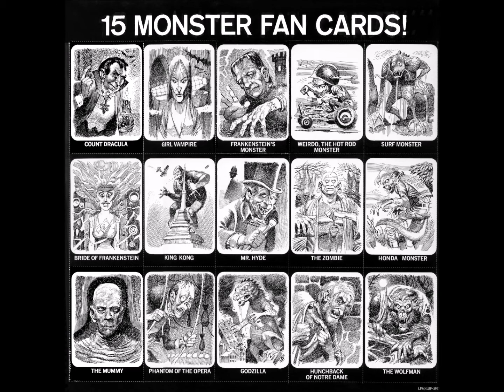Gene Moss - 3 King Kong Stomp - Stereo 1964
Original Stereo Sound (CD)